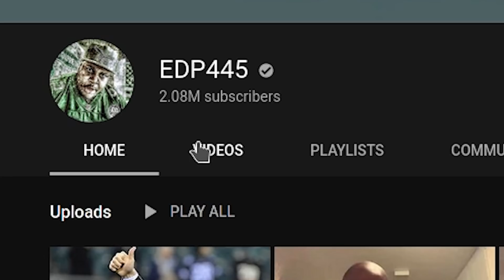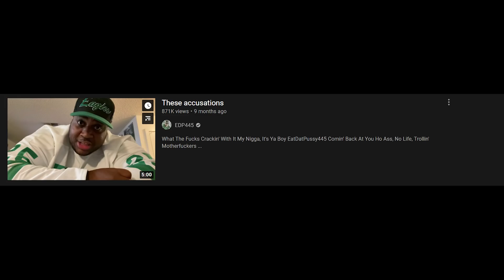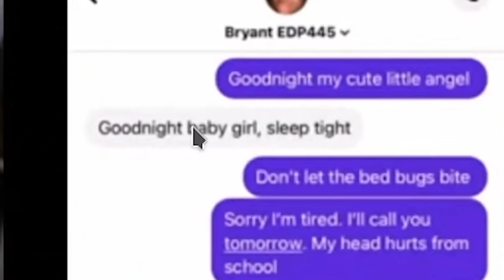EDP445 Needs To Be Arrested Immediately...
I dislike the Internet at this point, this whole platform has this same issue cropping up over and over again. At least with EDP he is caught in the act and the world can now be informed.